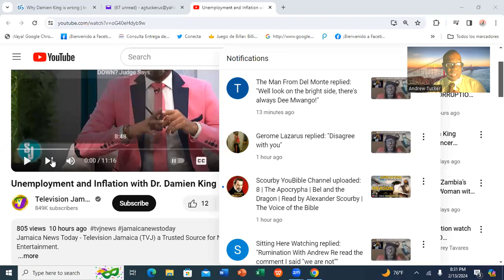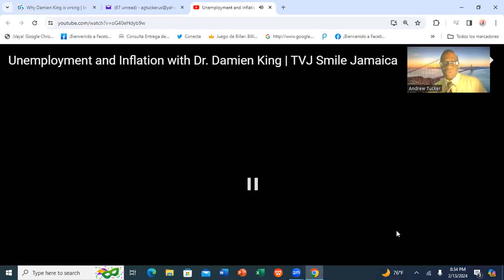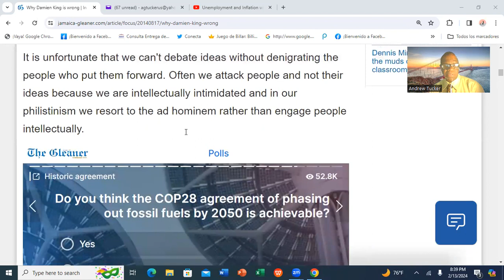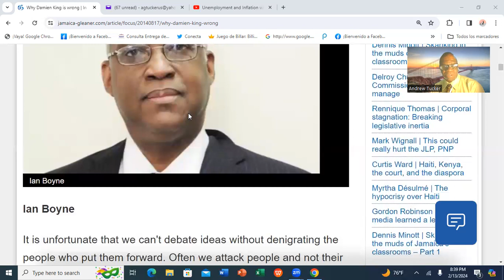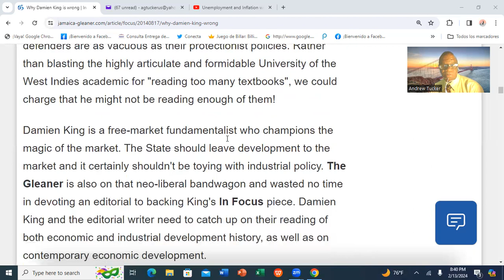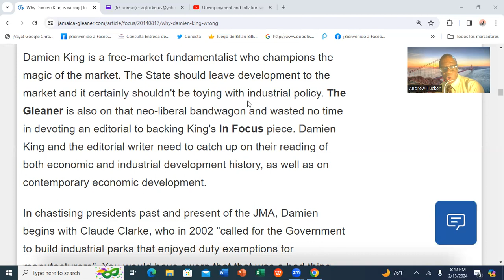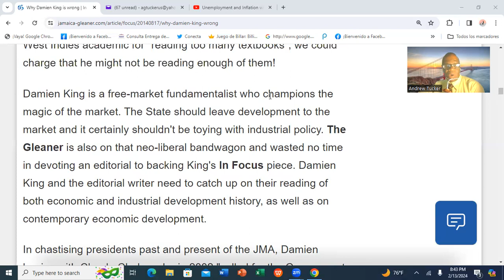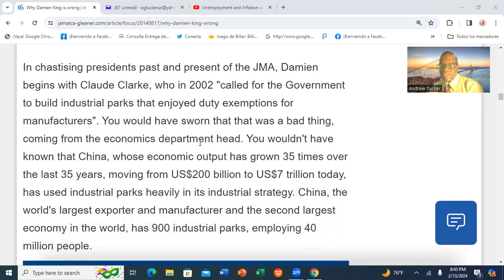Dr Damien King's FREE MARKET FUNDAMENTALIST Ideologies on Television Jamaica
This morning, Dr. Damien King, one of Jamaica's renowned economists, elucidated on the situation of inflation and rge low unemployment rate in Jamaica. I found his conversation to be sterile and vacuous. Dr. King appears to be functioning in a fictitious world in which the free market fundmentalist ideology reigns supreme. Join me in a scintillating conversation.